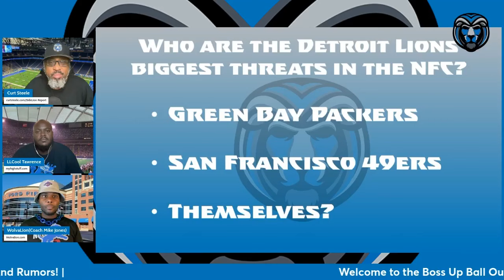Detroit Lions: Who's Their Greatest Challenge In The NFC?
Detroit Lions: In today's episode of the Boss Up Ball Out Podcast, we ask, "Who is the biggest threat to the Lions in the NFC?" We discuss the rankings of the Lions offensive skill players on ESPN.com. Lastly, the crew ponders, "Is it really Super Bowl or bust this season for the Detroit Lions?" We also cover more Detroit news and rumors.
00:00 Intro Video
00:26 Welcome to the show
01:36 Today's topics
02:16 Who are the biggest threats to the Lions in the NFC?
08:35 Lions OFF player makers ranked 3rd in the NFCN by ESPN
15:51 Is It Super Bowl or Bust this season for the Lions?
21:31 Follow The Crew
21:56 Parting Shots
22:39 Outro video